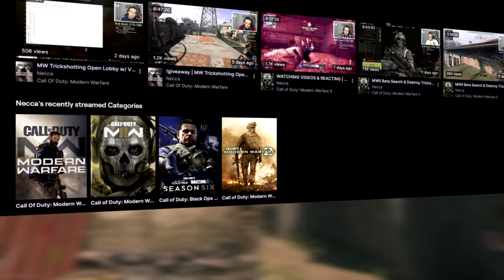I Hosted a 32 Player TRICKSHOT Lobby on MW2..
I Hosted a 32 Player Trickshot Only Open Lobby on The NEW Call of Duty Modern Warfare 2 with my Twitch viewers and we hit so many insane trickshots.. (NEW COD MWII Custom Games Trickshotting)